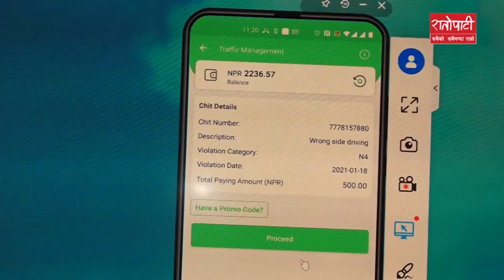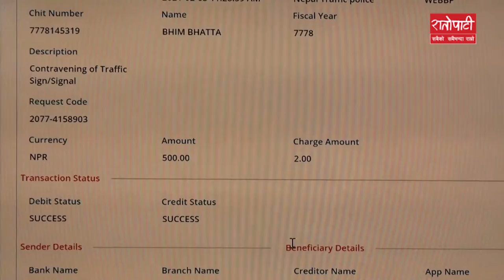ट्राफिक जरिवाना अनलाइनबाटै भुक्तानी गर्न सकिने || Ratopati TV